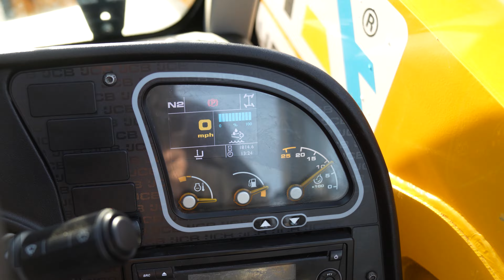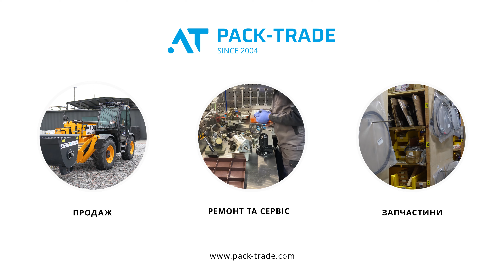Телескопічний навантажувач JCB 533-105 2019 р. 81 кВт. 1802 м/г., №4055 L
⭐ Опис
Навантажувач б/в JCB 533-105, 2019 р/в, з напрацюванням 1802 м/год. Двигун 81 кВт Turbo. Вантажопідйомність 3300 кг. Висота підйому 10,5 м. Габаритна висота навантажувача 2,5 м. Шини 15,5/80-24. Кондиціонер.